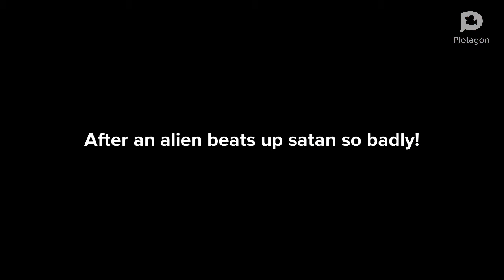Satans punishment day.